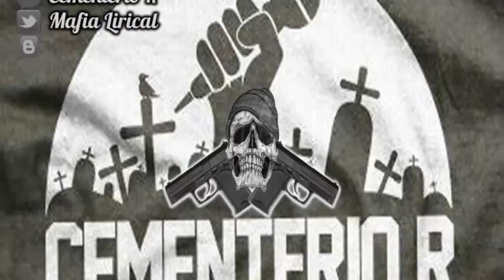Lil Sinky ft Mc Booz - Celitos (Audio)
Cementerio Records
Mafia Lirical Records - Producciones LS
Lil Sinky
Mc Booz

Hip Hop / Rap en español